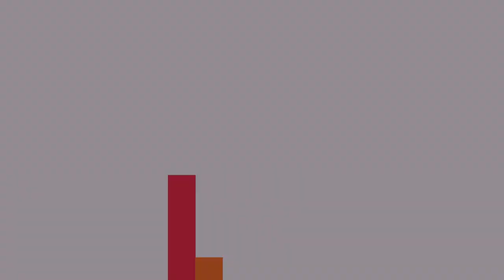Femdemic - An Idle Feminization Game (Public Trailer)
Lead an alien bacterial race that induces male to female body transformations, one cell at a time. . But as your hosts embrace their new bodies, the politicians close in … Femdemic is a witty, trans-affirming idle clicker with two story paths that explore gender, happiness, and femininity.